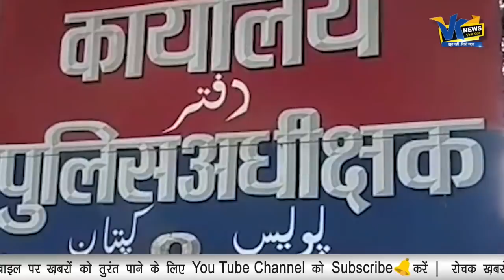महिला दारोगा से स्टेनो साहब कर रहे थे जिस्म की डिमांड, ऑडियो हुआ वायरल।